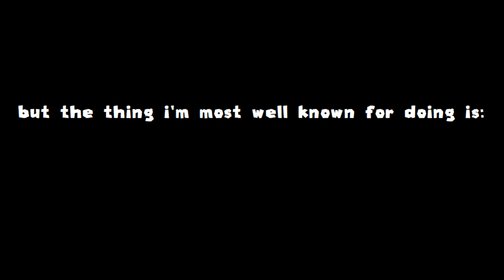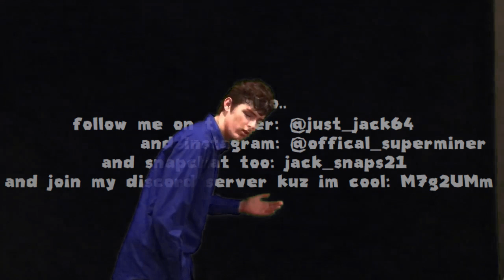Welcome To The Channel! [2018]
Welcome to the superminer64 channel! I make all sorts of content, but I usually do plush videos and sometimes I even do live action skits. If you like what you saw in the trailer, stick around and beat the ever loving shit out of that subscribe button, and hell maybe even turn on notifications if your really nice. Thanks!

Its time to make a new one. I couldn't stand the old one, couldn't you? Also, this is the very first video that was made in Vegas Pro 15! Crazy, right? The final videos that are going to be edited on iMovie are going to be the first two episodes of Project Mario 2018.

I'm happy to see that i'm still growing and growing, and i'm excited to continue making content for new viewers to enjoy!

"Cuban Pete"
Jim Carrey

VIDEOS USED:
The Big Move
BARE KNUCKLES 10
hey ya'll, meme this
THE BIG MOVE II
HEWRO CWASS 2
MULTI JACK
BARE KNUCKLES 9
HEWRO CWASS 1
Jack Runs Through Missouri State University